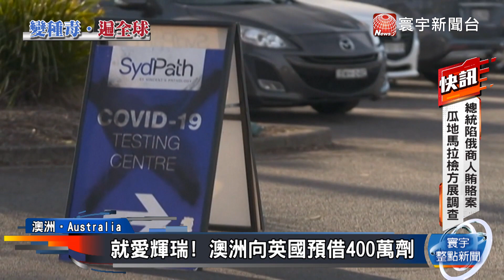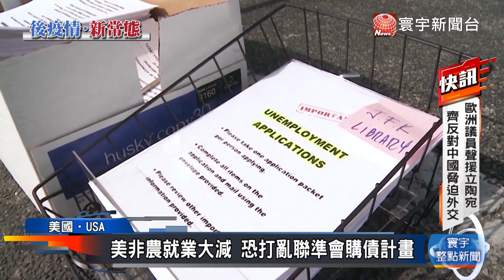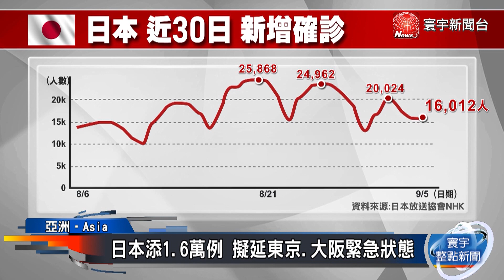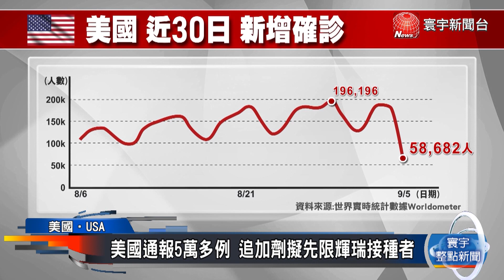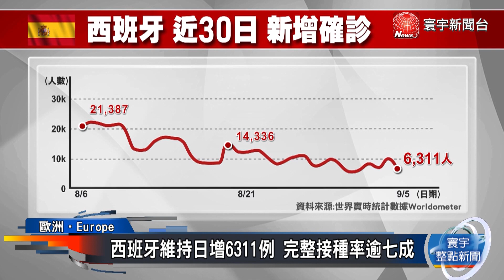【全球疫情發燒】Mu變異株入侵43國 香港.南韓各增3起｜Delta病毒肆虐 美8月新增就業遠差於預期｜美疫情失業補助到期 逾700萬人受影響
Mu傳播力比Delta強? 專家:尚無定論!
哥國主流病毒Mu 世衛列需留意病毒株
Delta病毒攪局 美經濟復甦陷入停滯期
美非農就業大減 恐打亂聯準會購債計畫